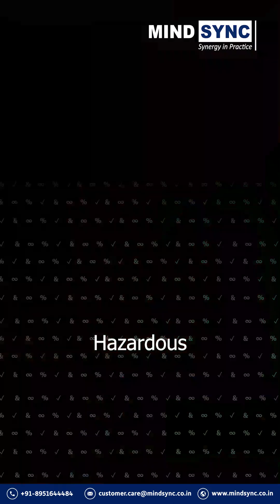What is UN3480 for Lithium-Ion batteries?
Shipping lithium-ion batteries? Make sure you follow the rules! ⚠️
UN3480 covers loose lithium-ion batteries, requiring strict packaging, labeling, and documentation.
From Dangerous Goods Declarations to Emergency Response Info, compliance is key.
Avoid fines, delays, and safety risks—stay compliant and ship responsibly!

Mind Sync is here to keep you informed